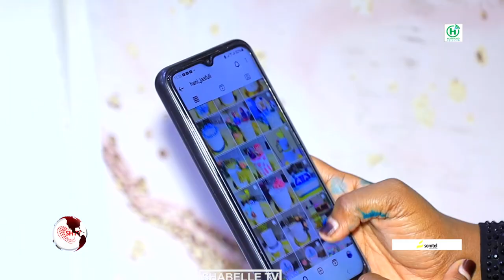Hani Xaaji macmacaan ay gurigeeda ku sameyso ayaa laga soo dalbadaa xafladaha waaweyn.